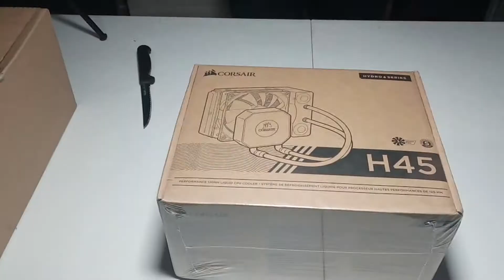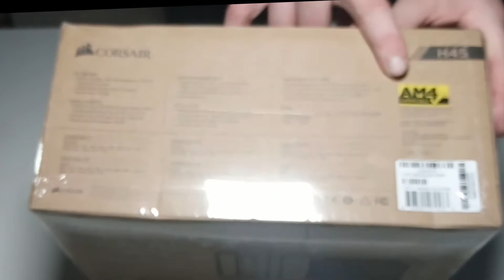UN WATER COOLING À 50€ ! [Corsair : Hydro H45] / (Unboxing Hardware) ANAKIN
Salut ! Dans cette vidéo, j'unboxe un water cooling de chez Corsair ! Le Hydro H45 !

Merci pour la lecture !